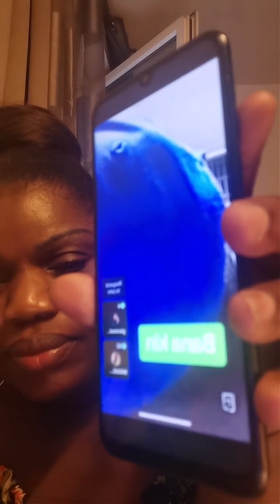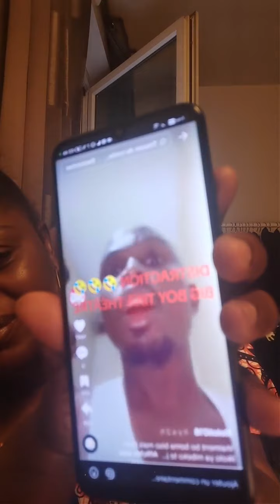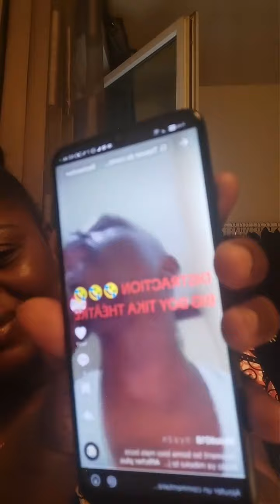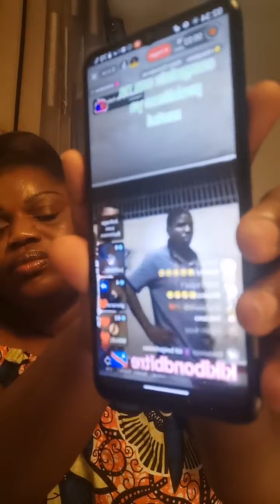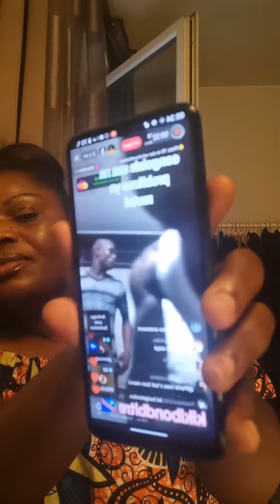KASONGO ACCUSÉ DE COMPLICITÉ TOUJOURS DEHORS ?